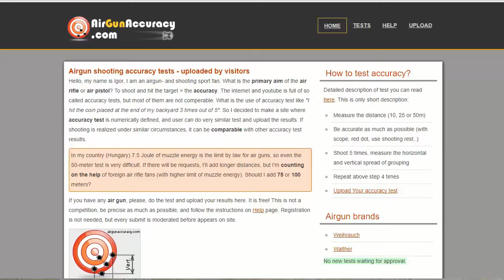Airgun accuracy channel intro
Just small intro, to understand, what is Airgun Accuracy YouTube channel about